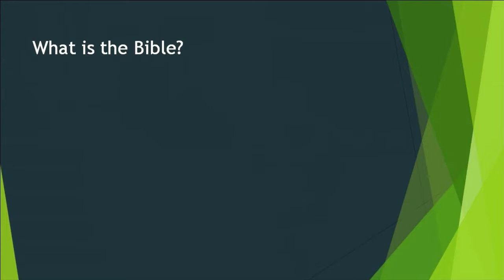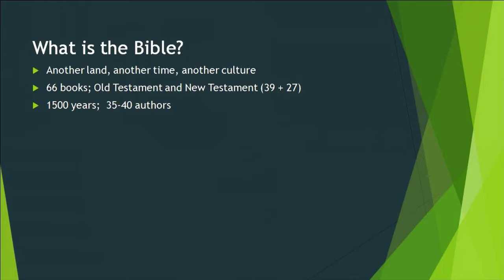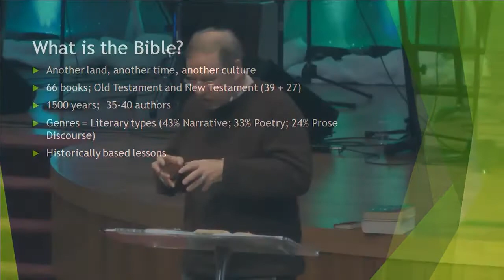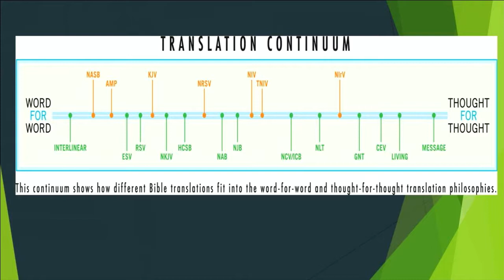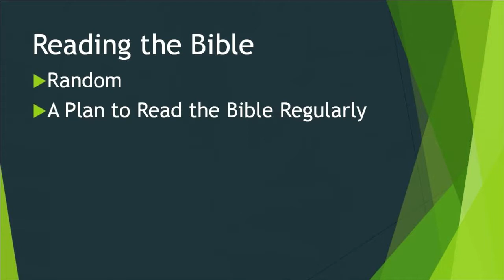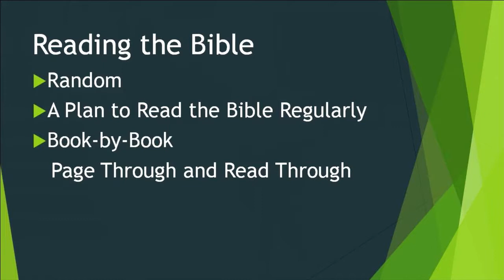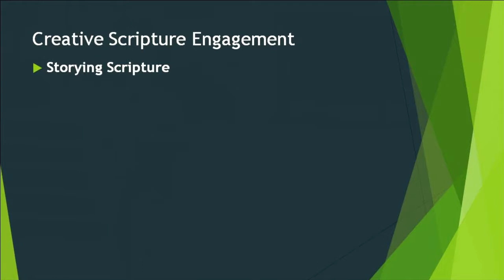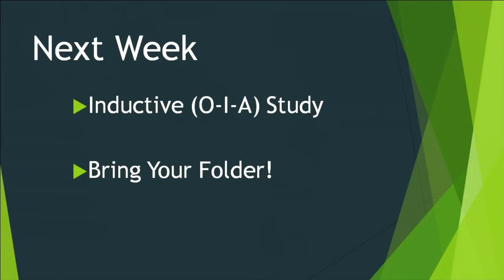How to Read the Bible - Week 1 - Brian Lee - January 7, 2018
Brian Lee shares at MAC about how to read the Bible (week 1 of 2)